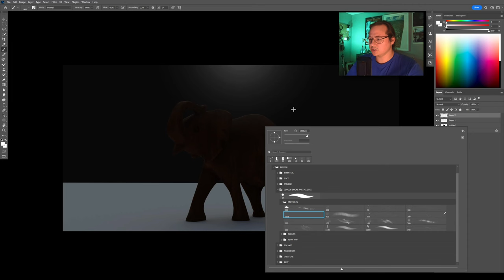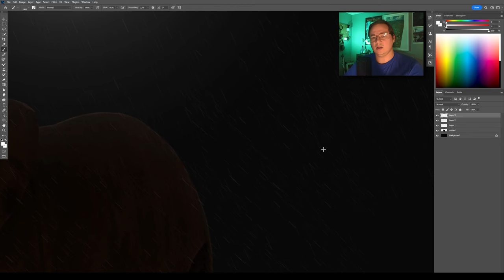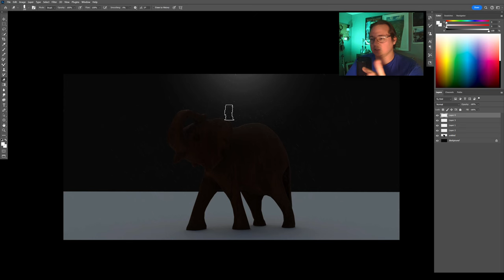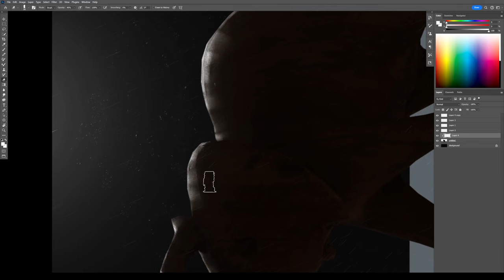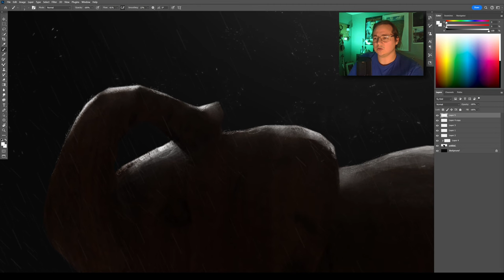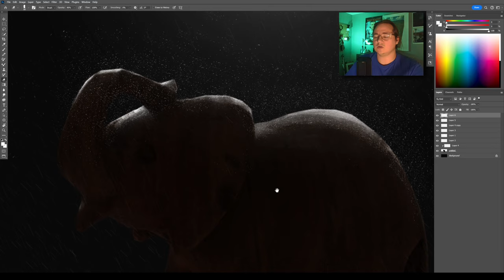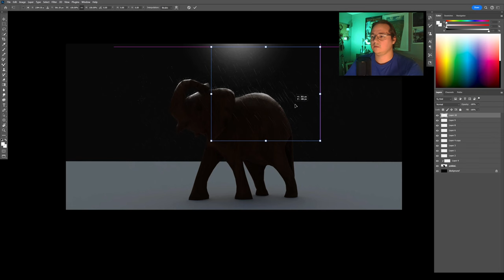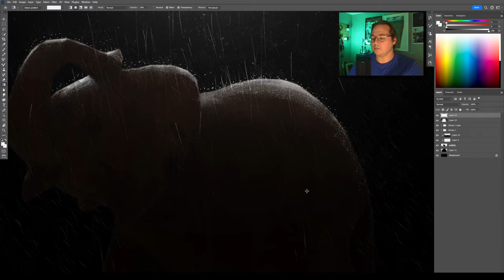How To Paint Rain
Follow & Support

[Timestamps]
0:00 Intro
0:42 Tutorial Start
13:35 Outro

In my previous video, I cover many techniques and one of them is how I paint rain. So in this video, I go more in-depth with a demo, and show you how I use just a few of my favorite brushes to quickly get a really good looking rain effect. It can be as simple or advanced as you like, but regardless, it's a great result.